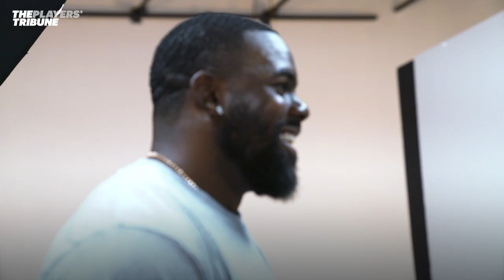Behind the Scenes with Cam Jordan and Mark Ingram II | Truss Levelz Merch | The Players' Tribune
ICYMI: Truss Levelz merch is LIVE with Cam Jordan and Mark Ingram II.

About Our Hosts:
NFL superstars, Cam Jordan and Mark Ingram are former Saints teammates and real-life friends whose personalities, minds, and hearts are as big as their talent on the field. Brimming with an infectious energy, these two juggernauts have joined forces to bring you Truss Levelz. A podcast where the best and brightest in the NFL share stories that go beyond the X’s and O’s while spreading good vibes far-and-wide. On its surface, football is a game of combat enacted by athletes at the peak of their performance. It’s the definition of rough & tumble and not for the faint of heart. But there’s so much more to these gridiron warriors than what we see on the field. Prepare yourself for the ultimate inside look into the world of football.

There’s levels to this game … Truss.